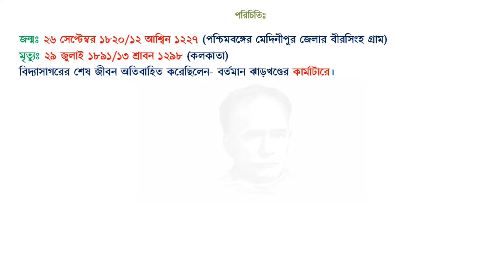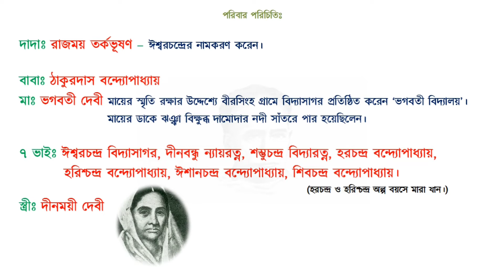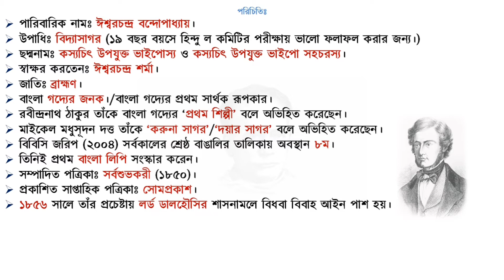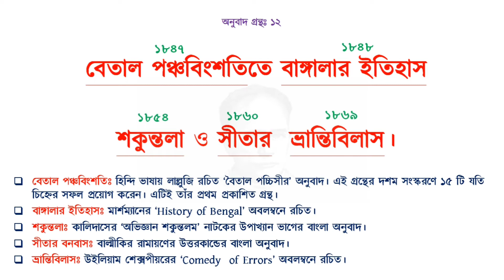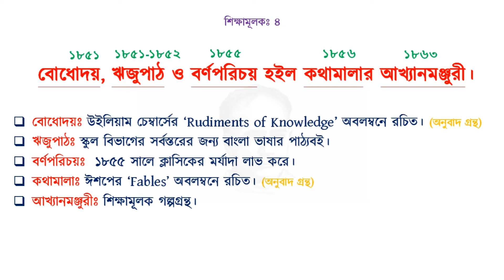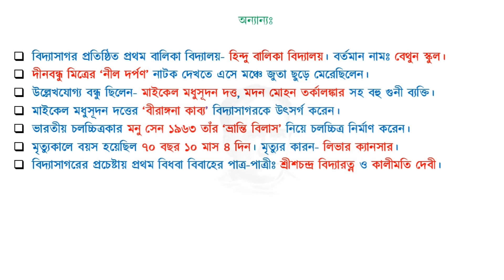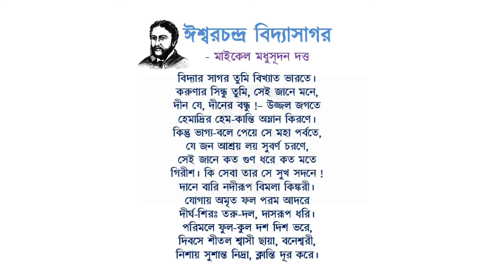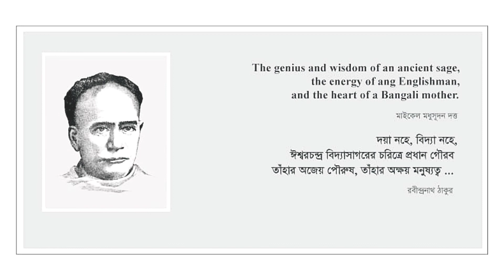ঈশ্বরচন্দ্র বিদ্যাসাগরের জীবন ও কর্মের বিস্তারিত আলোচনা || Ishwar Chandra Vidyasagar: A to Z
ঈশ্বরচন্দ্র বিদ্যাসাগরের জীবন কর্মের বিস্তারিত আলোচনা || Ishwar Chandra Vidyasagar: A to Z
0:00 - Intro
0:07 - পরিচিতি
1:47 - পরিবার পরিচিতি
3:33 - পরিচিত (গুরুত্বপূর্ণ তথ্য)
5:34 - সাহিত্য সংখ্যা
5:53 - অনুবাদ গ্রন্থ
7:06 - মৌলিক গ্রন্থ
8:06 - হাস্য রসাত্মক ও ব্যঙ্গ রচনা
8:30 - শিক্ষামূলক গ্রন্থ
9:31 - ইংরেজি গ্রন্থ
9:48 - সম্পাদিত গ্রন্থ
10:04 - অন্যান্য গুরুত্বপূর্ণ তথ্য
11:57 - মাইকেল মধুসূদন দত্ত ও ঈশ্বরচন্দ্র সম্পর্ক
12:35 - পুরস্কার ও উপাধি
12:56 - বিদ্যাসাগরের নামে স্থাপনা
13:37 - এক নজরে গুরুত্বপূর্ণ সাল
14:56 - Ending
কৃতজ্ঞতাঃ
১। GEORGE’S বাংলা ভাষা ও সাহিত্য – ডা. মো. শাহনেওয়াজ হোসেন জর্জ
২। বাংলা সাহিত্যের সম্পূর্ণ ইতিবৃত্ত – ড. অসিতকুমার বন্দ্যোপাধ্যায়
৩। বাংলা ভাষা ও সাহিত্য জিজ্ঞাসা - ড. সৌমিত্র শেখর
৪। Professor’s বাংলা ভাষা ও সাহিত্য  - প্রফেসর’স প্রকাশন
৫। অ্যাসিওরেন্স বিসিএস প্রিলিমিনারি ডাইজেস্ট – অ্যাসিওরেন্স পাবলিকেশন্স
৬। জ্ঞানদীপ শর্টকার্ট বাংলা সাহিত্য – জ্ঞানদীপ প্রকাশনী, ঢাকা
৭। লাল নীল দীপাবলি বা বাংলা সাহিত্যের জীবনী - হুমায়ুন আজাদ
৮। কতো নদী সরোবর বা বাংলা ভাষার জীবনী - হুমায়ুন আজাদ
৯। উইকিপিডিয়া
This tutorial is on Ishwar Chandra Vidyasagar, the most important writer of Bangla Literature. I am sure this tutorial will help you to get enriched about Ishwar Chandra Vidyasagar . BCS exam, Bank job,  Admission test & other competitive exams  will be served purposefully through lots of relevant and important information by watching this video.
Hope for the best for all of you.

ভিডিও ভালো লাগলে... 👍  ||  comment  ||  share